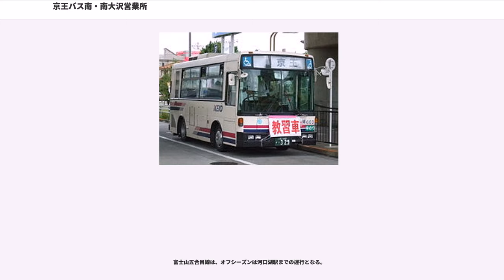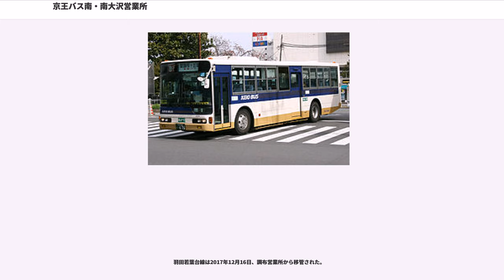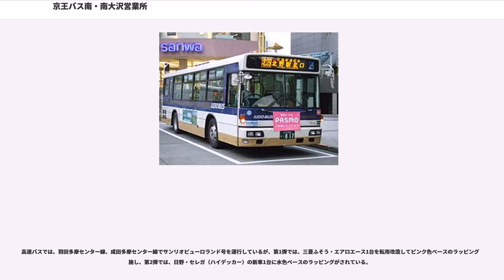京王バス南・南大沢営業所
京王バス南・南大沢営業所（けいおうバスみなみ・みなみおおさわえいぎょうしょ）は、東京都八王子市南大沢五丁目26番1号に所在する、京王電鉄の子会社・京王バス南の営業所である。当所を表す社内識別記号は「M」。

八王子市南部の一般路線バスを中心に、多摩ニュータウン発着の高速路線、一部の空港連絡路線も担当している。最寄のバス停留所は「だいり谷戸公園」。

〔 〕内は共同運行路線
南大沢駅南側をカバーする循環路線で、南52の南大沢小学校始発便を除き神奈川中央交通との共同運行。南大沢駅を14時以前に出発する便は赤石公園先回り（南52）、それ以降は大平公園先回り（南51）である。早朝に南大沢小学校始発の出庫便が数本存在する。

南大沢五丁目周辺を運行する循環路線。南大沢駅を13時以前に出発する便はだいり谷戸公園先回り、それ以降は三徳プラザ前先回りである。なお、上記の南大沢団地循環とは異なり全便が京王バスの運行となっている。だいり谷戸公園始発・終着は出入庫便。

2009年9月1日に内裏橋・鑓水住宅入口経由鑓水中学入口行きの南61が運行を始め、従来運行されていた都営住宅西止まりの運行はなくなった。

2014年4月14日のダイヤ改正と同時に鑓水中学入口を水甫団地入口に改称。土休日の朝1本のみ、鑓水住宅入口を経由せず水甫団地入口・多摩美術大学へ向かう便も存在する。

かつて運行されていた橋13（橋本駅 - 京王堀之内駅 - 中央大学）の代替として南大沢駅で分割し、橋本駅側を南63、京王堀之内駅側を南64として新設された(京王堀之内駅 - 中央大学間は廃止)。なお、南64は後述の堀03と起終点が同じだが経路が全く異なり、南64が京王相模原線の北側を主に運行するのに対し、堀03は京王相模原線の南側を主に走る。

これらの系統は神奈川中央交通との共同運行。堀01と堀02は同一経路であるが、京王堀之内駅発13時まではせせらぎ橋先回りの堀01が、それ以降は蓮生寺先回りの堀02が運行される。堀03は堀01・堀02とは異なる場所を通り、見附橋と南大沢団地の両方を経由して見附橋方面から堀01・堀02が通らない南大沢駅方面に向かう。23時30分以降は深夜バスとして運行される。この深夜バスは京王バスのみの担当である。

平日の朝夕と土休日の朝のみ運行。

堀64は京王堀之内駅発の平日の深夜バスのみの運行。堀05は2013年4月新設、6時台後半～10時台前半と17時以降、30分に1本運行。南64とほぼ同じ経路で由木中央小学校を経由し京王堀之内駅に戻る循環路線。

京王堀之内駅と戸建住宅地の「多摩ニュータウン東山」を結ぶ循環路線。東山住宅内幹線道路の開業に伴い2016年4月1日に開設され、堀06を置き換えた。

野猿街道を主に経由する系統群である。日中は桜80・桜88が20分間隔で運行される。桜88は日中はフェアヒルズ経由となりそれ以外に比べて若干遠回りの経路となる。桜88がフェアヒルズ経由の時間帯は聖蹟桜ヶ丘駅 - 大竹橋間、それ以外は聖蹟桜ヶ丘駅 - 芝原間は桜80と桜88が合流するので10分に1本という高頻度になる。桜84は南大沢駅から先の相模原駅まで運行される系統であり、神奈川中央交通との共同運行。1日6往復のみの運行であり、最初の3本が京王バス、その後の3本が神奈川中央交通の担当となっている。

北09（平日1往復のみ）は打越交差点 - 絹ヶ丘二丁目付近まで東京都道160号下柚木八王子線の新道区間を、その他は従来の東京都道160号下柚木八王子線（野猿街道）を経由する。メインは八60で日中は1時間に4本程度の運行である。八61・八63・北04は中山経由となり野猿峠 - 柳沢間が別経路となるが、この区間は本数が非常に少なく、八61は平日が1日4本で土休日が1日6本のみ、八63は平日に1日2本のみ、北04は平日朝1本のみの運行である。

早朝・夜間は八60の他に、北野駅発着の北02・北03が運行される。平日朝は北02のみ、全日夕方は北03が運行される。

八65は全日日中以外の時間帯に運行される。日中は後述の八69のみが運行される。2012年3月より朝夕のみの運行となっている。八王子みなみ野駅始発の八69・北06と異なり、原則、朝夕ラッシュ時も含め全時間帯で八王子駅南口発着の八65として運行されるが、土休日の早朝・深夜の2往復は八65の代わりに北野駅北口行の北05が運行される。

北野駅...